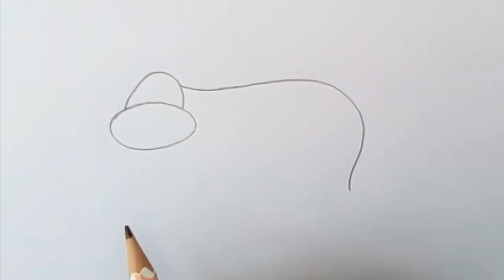Art23| How to Draw a Beautiful Cow for Kid | How to draw a cow step by step very easy | Cow drawing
How to Draw a Beautiful Cow for Kids | How to draw a cow step by step very easy | Cow drawing